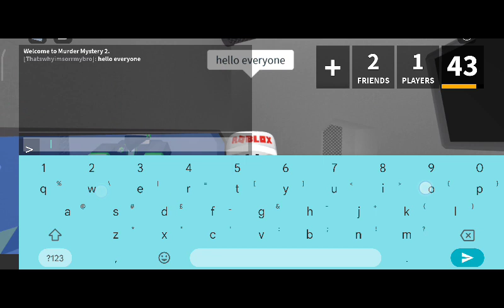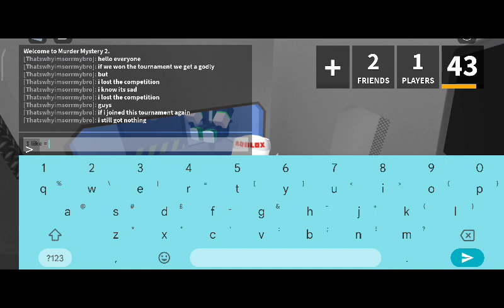I lost the competition or tournament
Its the end